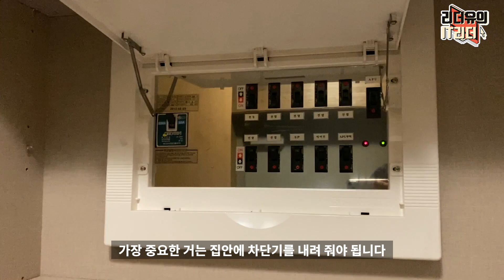아직도 안하셨나요? 꼭 알아야 할 LED 형광등 안정기 교체 방법! 스마트홈 전기료 절약!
리더유 스마트홈 프로젝트 1탄으로 전기료를 대폭 절감할 수 있는 LED 형광등 안정기 교체 방법입니다. 이건 꼭 알아두셔야 하고 지금 바로 하세요!